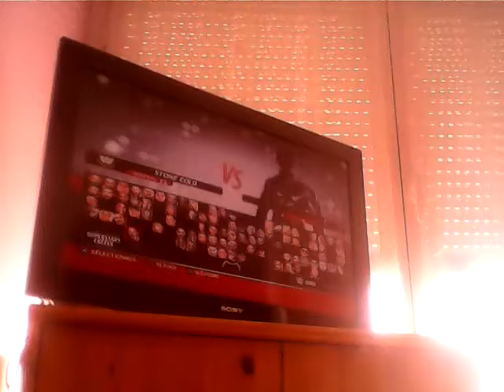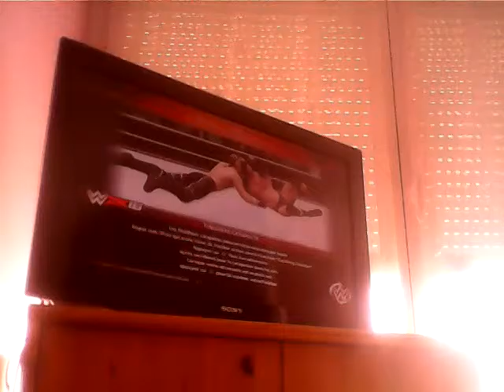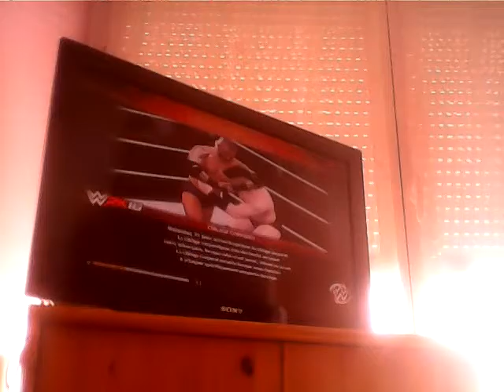WWE 2K16 : Combats Aléatoires